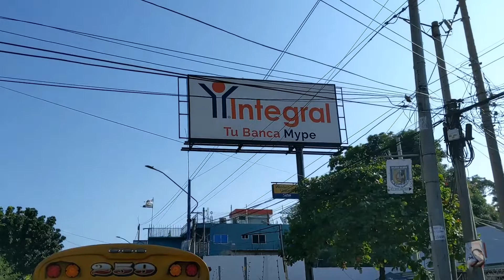como realmente es el cantón de Alfredo Larin... las calles de Día y Noche 😱🛑